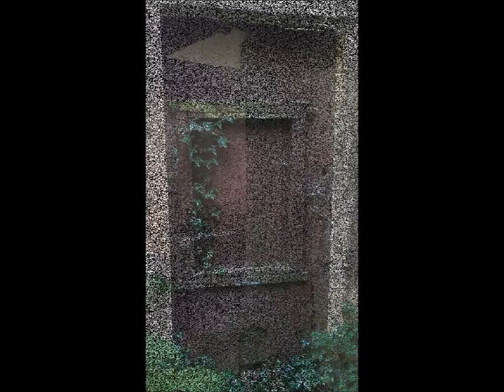Impersonation by eloymg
Original composition by eloymg musicdiary